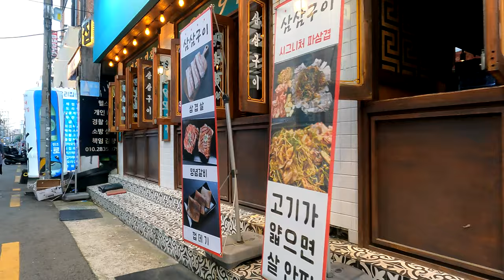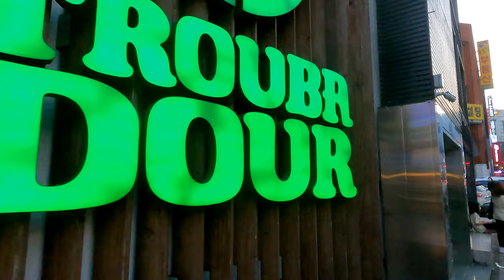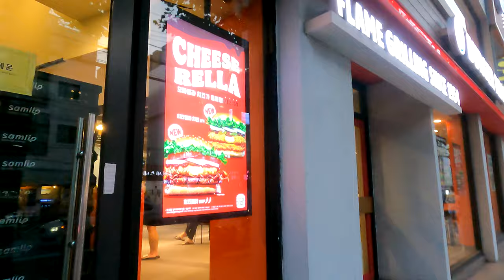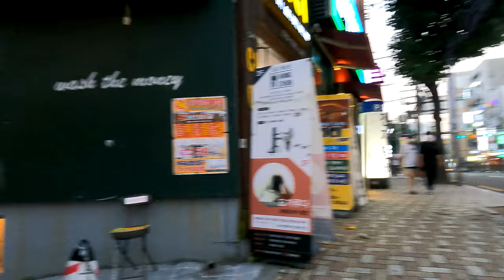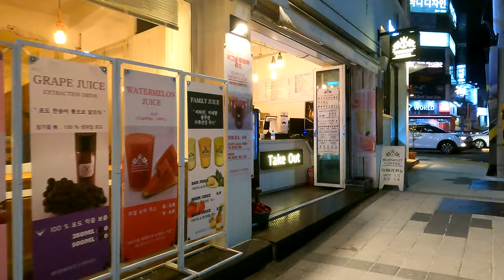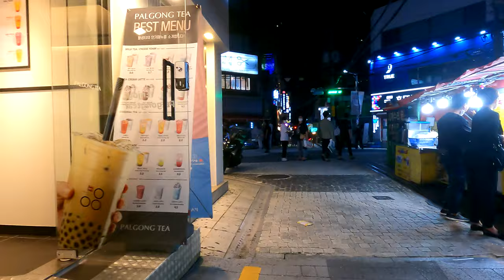4K WALKING TOUR 🔥 BUSAN 🇰🇷 Saturday night around Pusan National University 핫한 토요일밤 부산대학교 대학가를 걸어봅니다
【4K WALK 💥UHD】 BUSAN KOREA🇰🇷 | 🔥Hot Saturday night around Pusan National University | 🔥핫한 토요일밤 부산대학교 대학가를 걸어봅니다

🎬SHOOT🎞
🎥CAMERA: GoPro HERO9 BLACK + SAMSUNG GALAXY S20 ULTRA 5G
🎬DATE OF SHOOTING🎞 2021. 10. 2   SAT.

01:03-03:57
03:57-06:28
29:51-33:30

00:00-01:03 ✔ 뿅뿅뿅울렐레레렐
06:38-07:44 ✔ 해변의 저녁
07:44-09:13 ✔ 웅장한 피아노 힙합
16:16-19:27 ✔ Mauve by NooMA